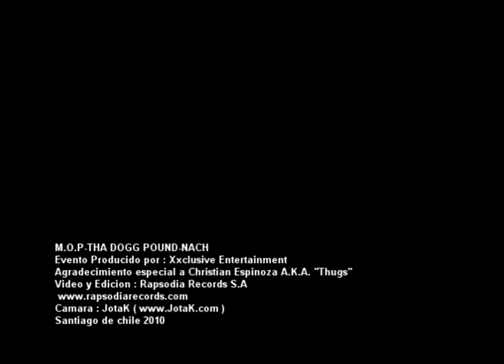Tha dogg Pound en vivo -Parte 5-5.mpg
Concierto en santiago de chile el 23 de abril del 2010 , M.O.P . Tha dogg Pound , Nach .